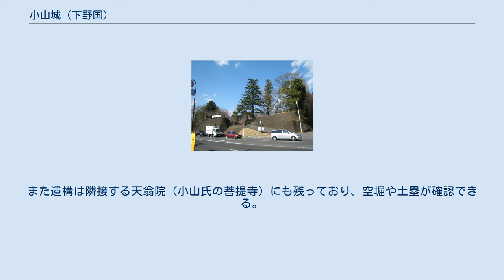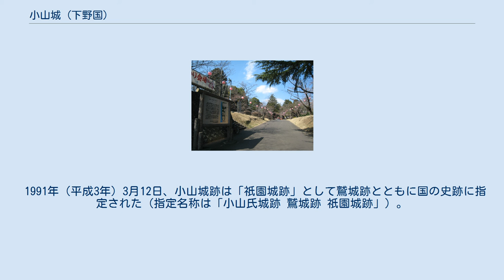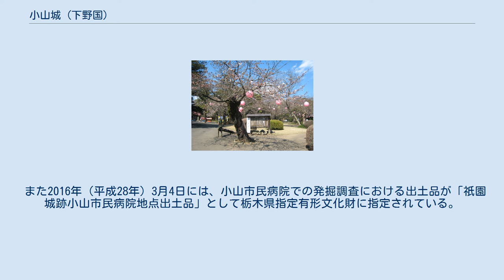小山城 (下野国)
南北朝時代_(日本)
小山城（おやまじょう）は栃木県小山市城山町（下野国都賀郡小山）にあった日本の城。
別名は祇園城（ぎおんじょう）。
地元では主に祇園城と呼ばれている。
城跡は、祇園城跡の名称で中久喜城跡、鷲城跡とともに小山氏城跡として、国の史跡に指定されている。
 また、関東の富士見百景の一つに選ばれている。
 小山城は、1148年（久安4年）に小山政光によって築かれたとの伝承がある。
小山氏は武蔵国に本領を有し藤原秀郷の後裔と称した太田氏の出自で、政光がはじめて下野国小山に移住して小山氏を名乗った。
 小山城は中久喜城、鷲城とならび、鎌倉時代に下野国守護を務めた小山氏の主要な居城であった。
当初は鷲城の支城であったが、南北朝時代に小山泰朝が居城として以来、小山氏代々の本城となった。
1380年（康暦2年）から1383年（永徳2年）にかけて起こった小山義政の乱では、小山方の拠点として文献資料に記された鷲城、岩壺城、新々城、祇園城、宿城のうち「祇園城」が小山城と考えられている。
小山氏は義政の乱で鎌倉府により追討され断絶したが、同族の結城家から養子を迎えて再興した。
 その後は、代々小山氏の居城であったが、天正4年（1576年）に小山秀綱が北条氏に降伏して開城し、北条氏の手によって改修され、北関東攻略の拠点となっている。
 小田原征伐ののち、1602年（慶長12年）頃、本多正純が相模国玉縄より入封したが、正純は1619年（元和5年）に宇都宮へ移封となり、小山城は廃城となった。
 明治時代には第二代衆議院議長であった星亨の別邸が建てられたが、現存してはおらず、発掘調査で礎石と思われるものが確認された。
 別名である祇園城は小山氏の守護神である祇園社（現須賀神社）からとったものである。
 小山城のあった場所は、現在、城山公園となっている。
すぐ近くにある小山市役所の正面入り口前の駐車場に「小山評定跡」石碑と由来碑が設置されている。
各曲輪はいずれも空堀によって隔てられており、土塁、空堀、馬出しなどの遺構が明瞭に残っている。
また遺構は隣接する天翁院（小山氏の菩提寺）にも残っており、空堀や土塁が確認できる。
城山公園の南側には小山御殿跡（元和8年）があり、平成27年に再整備され小山御殿広場となっている（国史跡の範囲に含まれている）。
 城跡内には実無しイチョウという古木があり、小山市の天然記念物、とちぎ名木100選に指定されている。
 1991年（平成3年）3月12日、小山城跡は「祇園城跡」として鷲城跡とともに国の史跡に指定された（指定名称は「小山氏城跡 鷲城跡 祇園城跡」）。
その時点では祇園城跡の南久保曲輪の土塁の一部、また、鷲城跡の本丸の一部が未指定であった。
2001年（平成13年）8月7日、両城跡の未指定部分を追加するとともに、あらたに中久喜城跡を追加指定して、史跡指定名称を「小山氏城跡 鷲城跡 祇園城跡 中久喜城跡」に改めた。
 また2016年（平成28年）3月4日には、小山市民病院での発掘調査における出土品が「祇園城跡小山市民病院地点出土品」として栃木県指定有形文化財に指定されている。